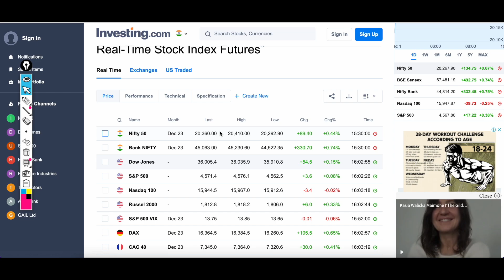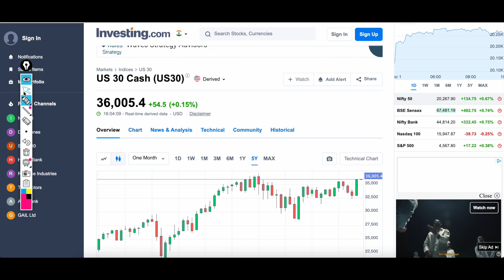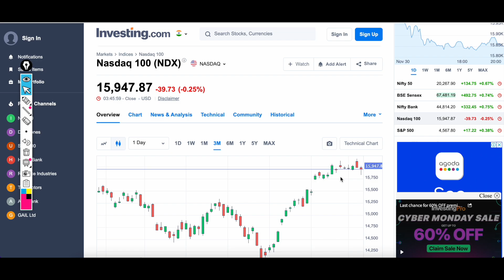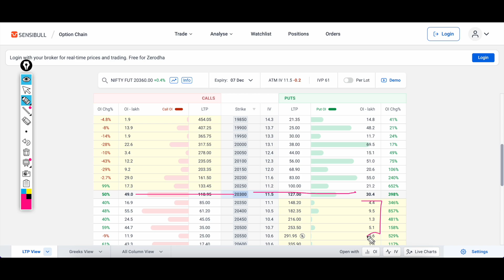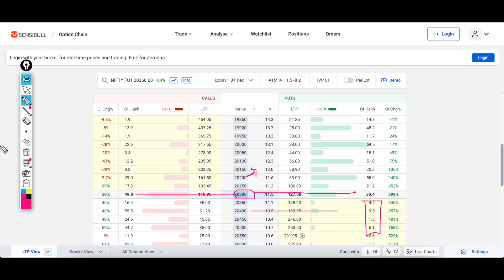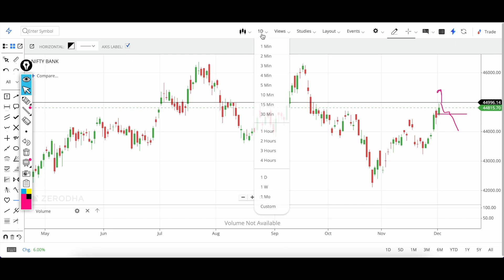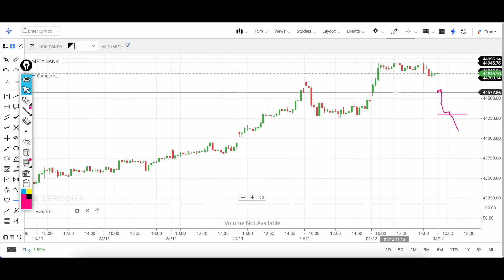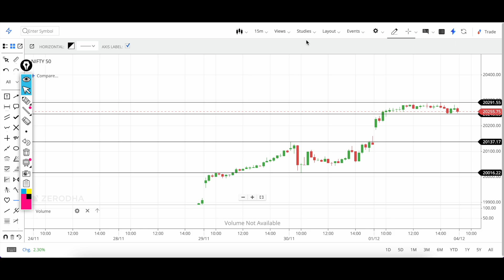Monday सावधान !! || Nifty Analysis Prediction | Bank Nifty Prediction Analysis